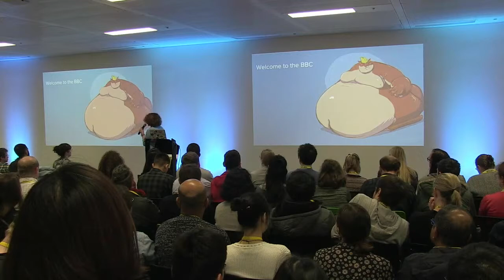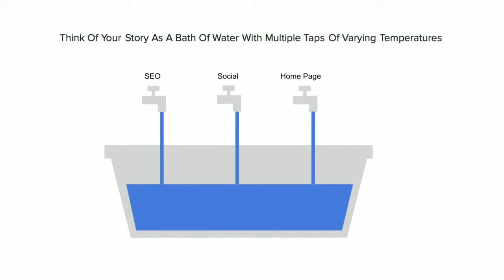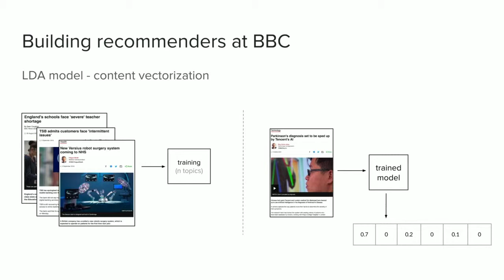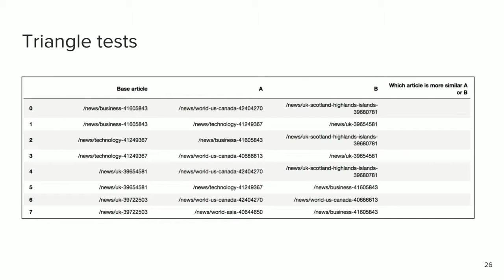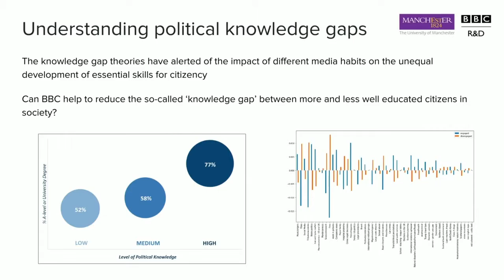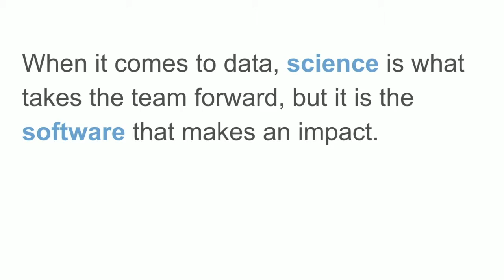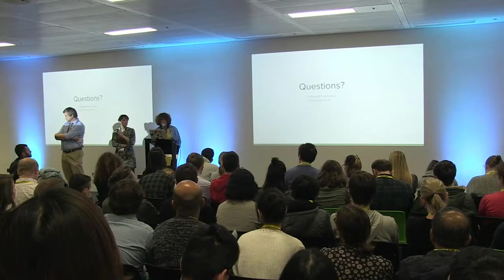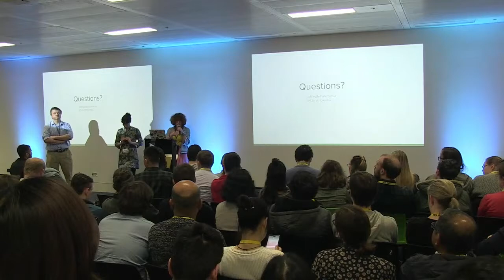Slow burning, ground breaking and blockbuster data applications at the BBC - Data Science Festival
Title: Slow burning, ground breaking and blockbuster data applications at the BBC.
Speakers: Magda Piatkowska and Clara Higuera (BBC)
Abstract: Optimising demand and resources for data science, data engineering and analytics products in a large organisation.
Data solutions is a growing team within BBC. We are using machine learning to solve strategic problems and serve our audience better. In this talk we would like to share our experience in driving demand and managing resources to deliver on the promise machine learning is making. Some projects take a long time to take off while others skyrocket in matter of weeks. We will present a broad variety of projects and their life cycle in a large corporation like BBC, including development of a one specific component that turned into a versatile methodology for multiple purposes and services: from building audience segmentations to content similarity recommenders and investigating the existence of political knowledge gaps. Project that is serving a wide variety of stakeholders within BBC and academia.